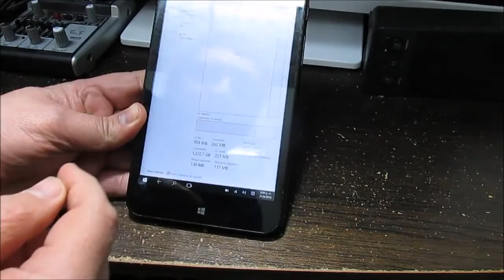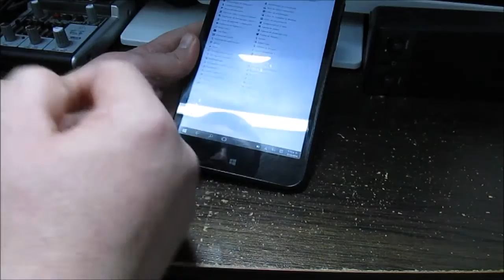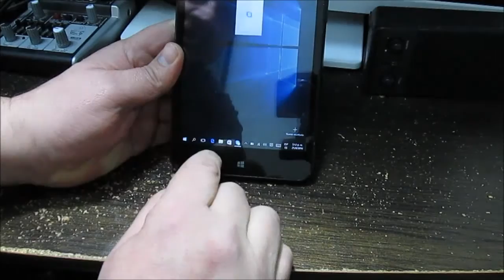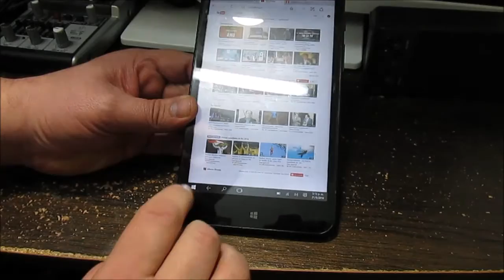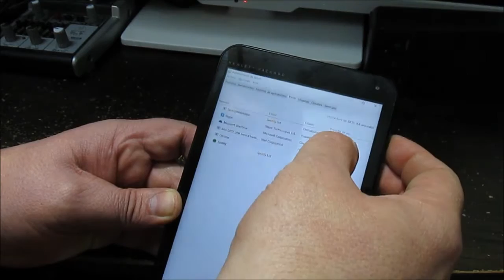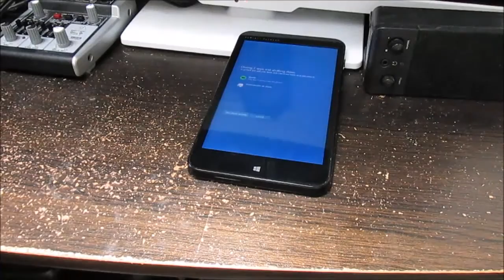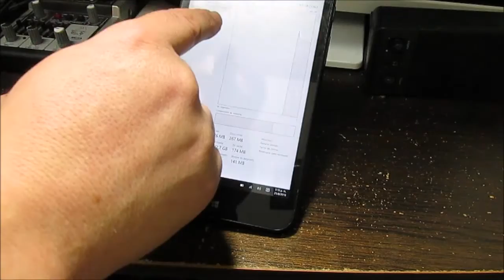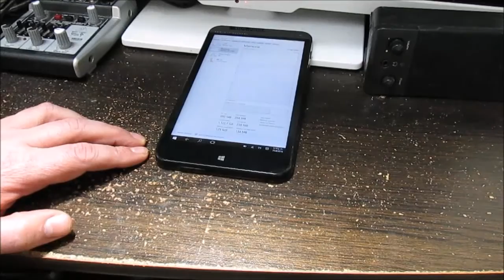Optimización de Windows 10 en Tablet de 1 Giga de Ram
En este pequeño tutorial vamos a optimizar la poca memoria de algunas tabletas que vienen con Windows 10 version escritorio.  Con dos sencillos pasos ganamos entre un 10 y 20 por ciento de esta memoria Ram Cuando Arranca de fabrica estamos en aprox. 850 megas de Ram en Arranque mientras que después de hacer estos simples pasos nos arranca con 650 megas aprox.